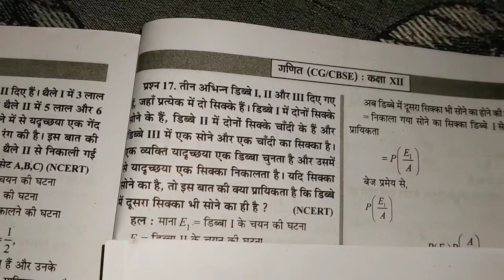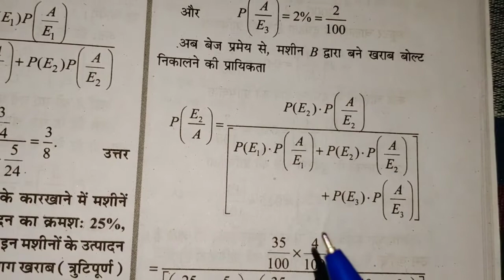बेज प्रमेय(प्रायिकता)●class-12th गणित●CG BOARD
बेजप्रमेय(प्रायिकता)